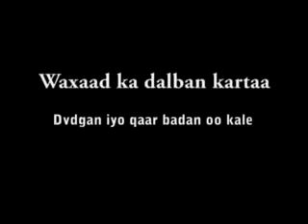Qisadii Nebi Muse # 2 Cartoon Af Somali